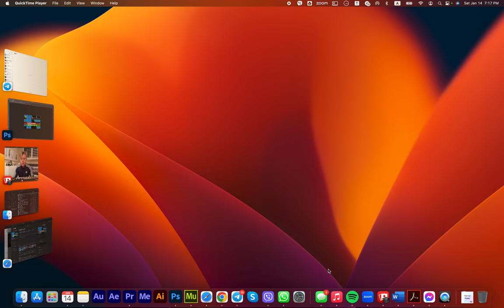⚡️ Как я прошёл групповой мужской ретрит 🧘‍♂️ 15 мужчин в одной комнате, шаманские практики и...